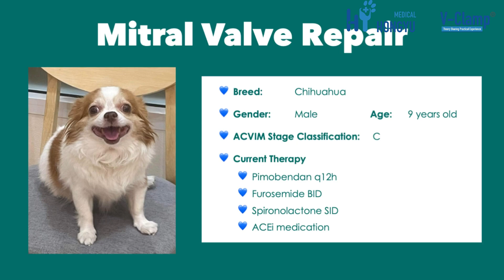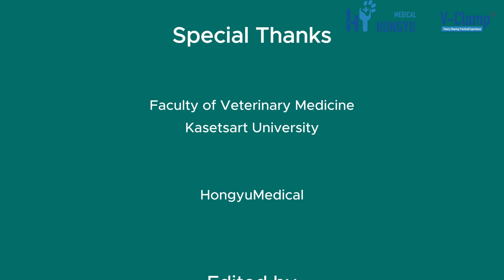V-Clamp Surgery Case-One Pomeranian and Chihuahua in Thailand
Two more V-Clamp surgery cases of one Pomeranian and one Chihuahua completed successfully by Dr. Soontaree and her team in Thailand (edited and shared by Dr. Soontaree)